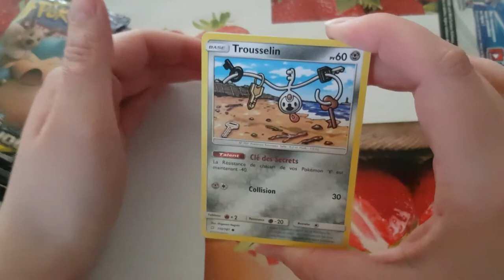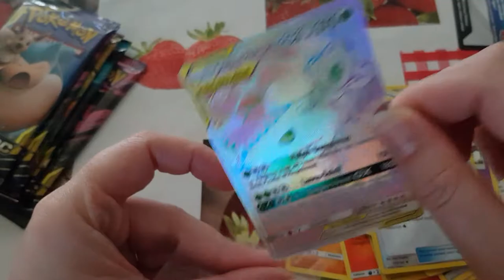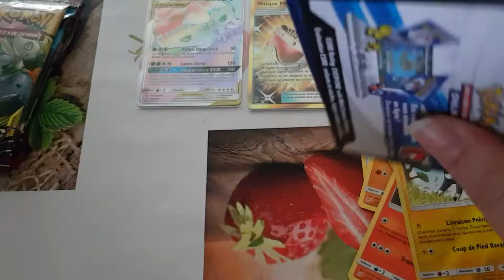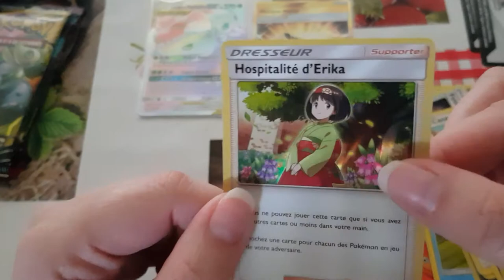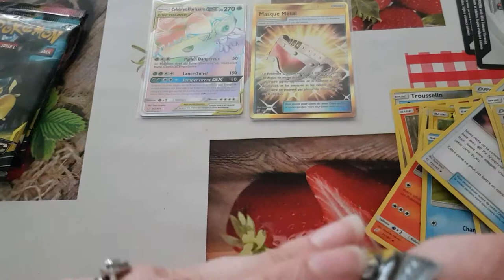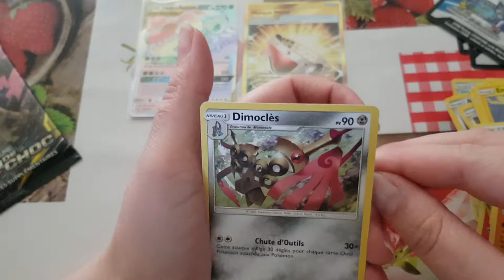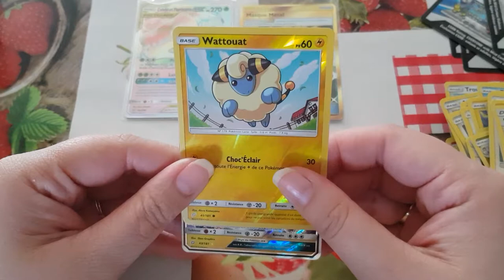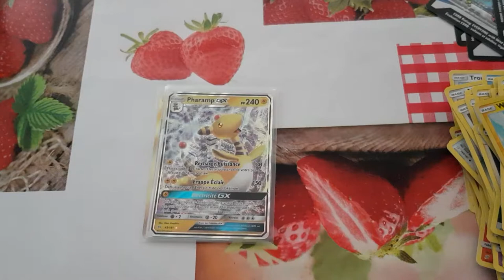ouverture de boosters pokémon duo de choc